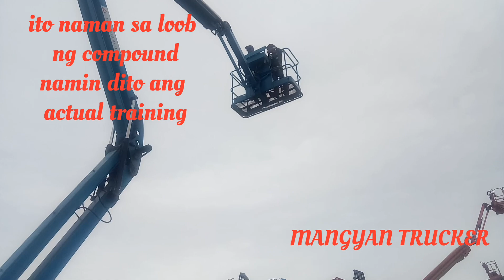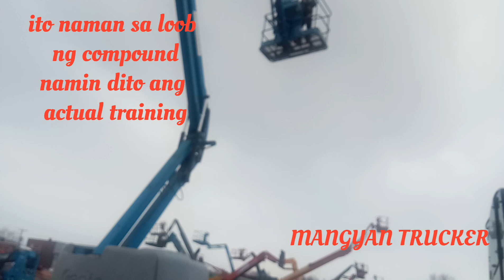LIMANG PILIPINO START TRAINING H.E OPERATOR,, CANADIAN SAFETY ASSOCIATION